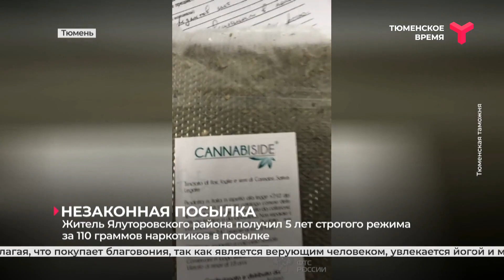5 лет строгого режима за 110 граммов наркотиков в посылке | Тюмень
Житель Ялуторовского района получил 5 лет строгого режима за "благовония" в посылке. Тюменские таможенники пресекли контрабанду наркотического средства из Италии. Марихуану, которую произвели на острове Сардиния, 45-летний житель Ялуторовского района заказал в интернет-магазине. 110 граммов наркотика стоимостью 15 тысяч рублей мужчина планировал использовать в личных целях. Однако долгожданную посылку забрать не получилось: в здании почтамта преступника задержали оперативники.